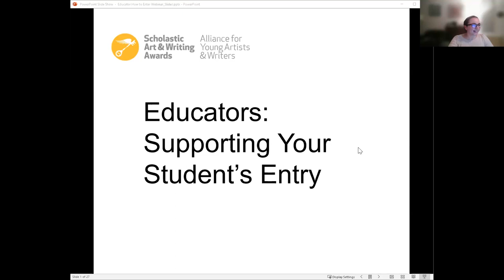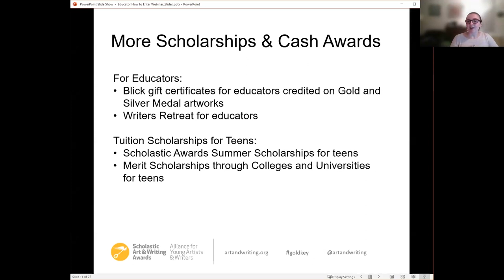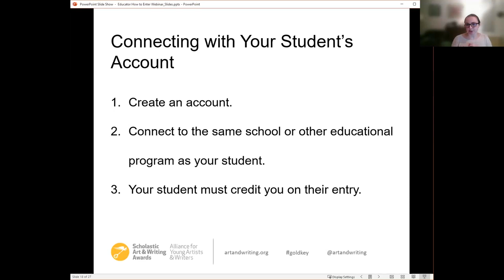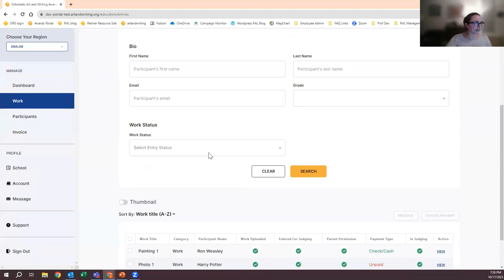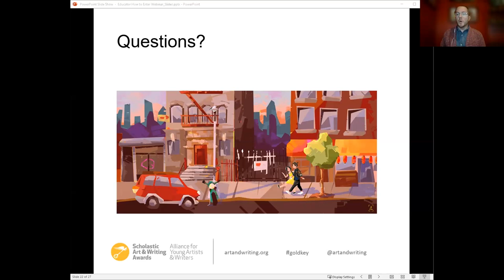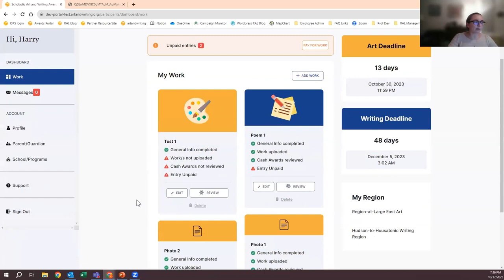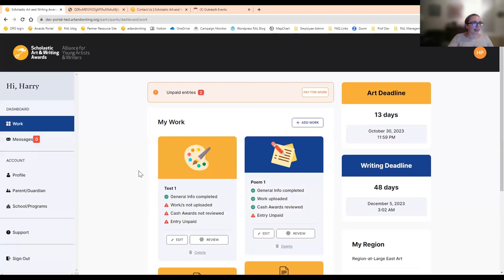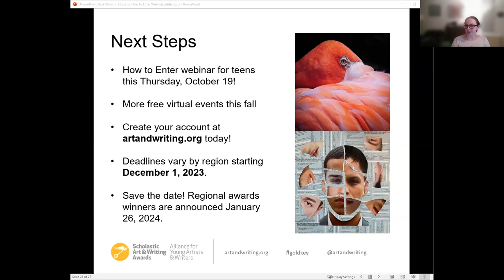For Educators: How to Help Your Students Enter the Scholastic Awards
In this webinar, Scholastic Awards staff share information about opportunities available through the Scholastic Awards and walk through how to support teens through the entry process. Watch for a walkthrough of how to navigate educator accounts in the Scholastic Awards portal.

Timestamps:
00:00 Welcome
02:39 About the Scholastic Awards
09:59 About Your Scholastic Awards Educator Account
18:41 Tour the Educator Account
30:21 Resources for Your Classroom
31:25 Q&A
47:43 Tour of the Teen Account
54:45 Next Steps